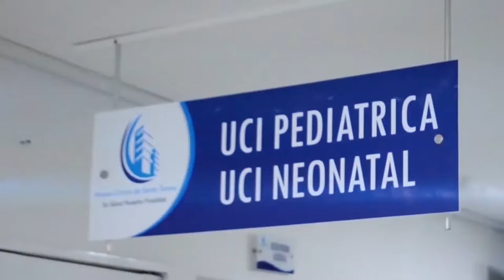EN VIDEO FUERON CAPTADOS MOTOCICLISTAS QUE AMENAZARON DE MUERTE A OPERADOR DE CÁMARAS DE FOTODETECCI